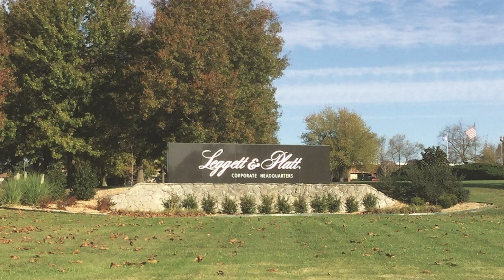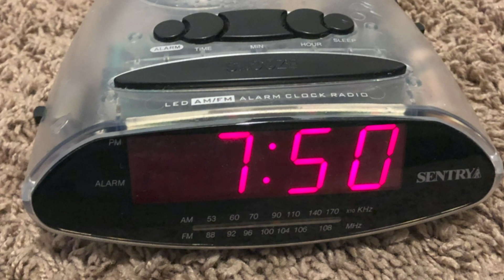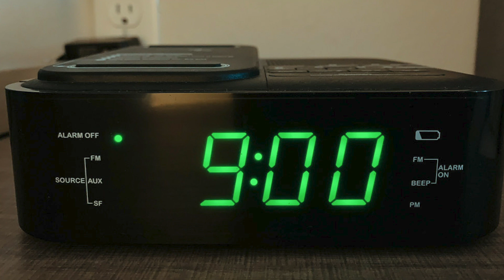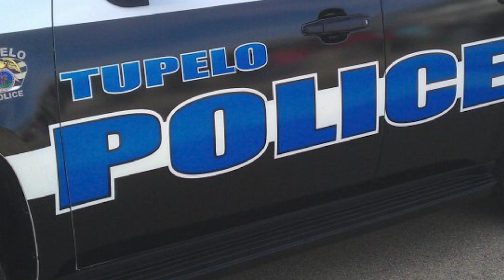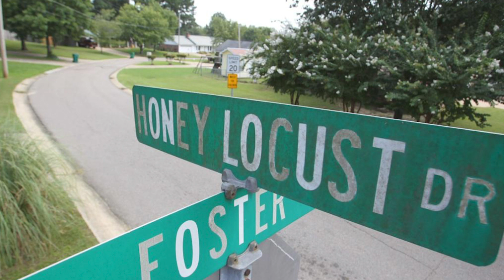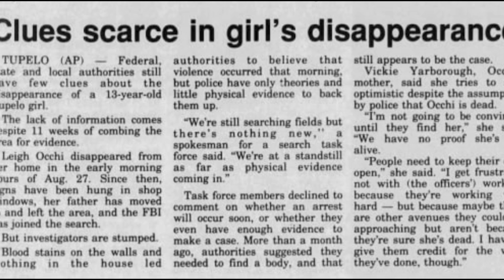THE STORY OF LEIGH OCCHI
This week, Crime Buzz will discuss the case of Leigh Occhi.